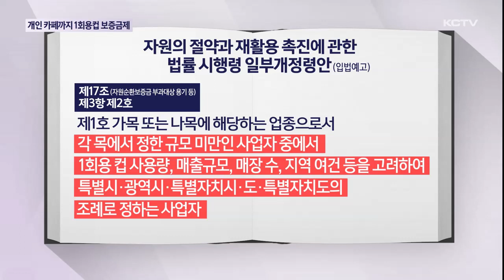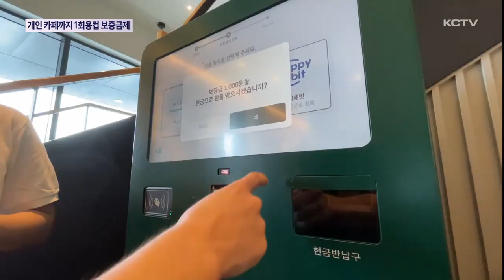일회용컵 보증금제, 개인 카페까지 '확대'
현재 전국적으로 100개 이상의 프렌차이즈 업체를 대상으로 제주에서 시범 실시하고 있는 1회용컵 보증금제는 형평성 등으로 여전히 논란이 일고 있는데요...

정부가 보증금제 적용 대상을 제주도 자체적으로 확대할 수 있도록 관련 법률 시행령 개정을 준비하면서 제주도가 후속조치에 들어가고 있습니다.

개인 카페까지 대대적으로 확대하는 방안을 검토하고 있습니다.